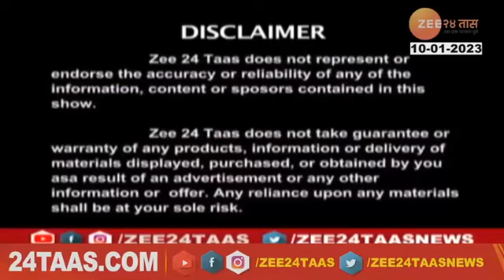सरळसेवा भरतीतून मिळावा सरकारी नौकरी मार्गदर्शक प्रा डॉ एस एस सोनवणे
गरुड झेप अकॅडमी मध्ये करा महाविद्यालयीन शिक्षणासहित करा स्पर्धा परीक्षेची तयारी ११ एकर निसर्गरम्य कॅम्पस हॉस्टेल क्लास कॅन्टींग रिडींग जिम शॉपींग मॉल सहित सर्व सुविधा संपर्क 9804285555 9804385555